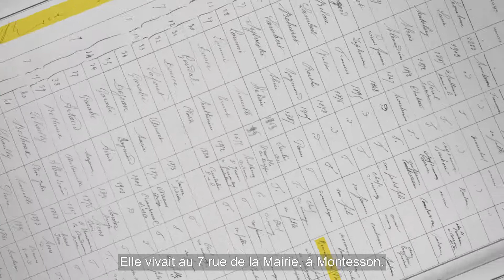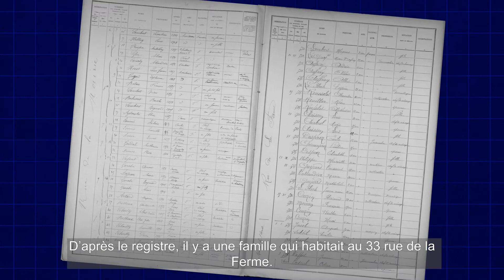Suivez le guide ! Les recensements de population / 2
Comment rechercher dans les registres de recensement de la population ?